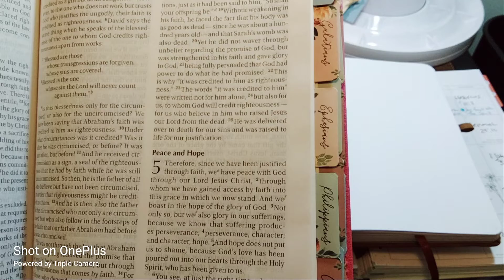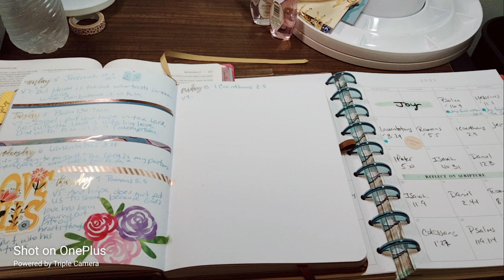July 7, 2022 | Romans 5:5 | Scripture Writing Plan - Joy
July Scripture Writing - Joy

Day
✓1.   Psalm16:9
✓6.   Lamentations 3:24
✓7.   Romans 5:5
8.   1 Corinthians 2:9
9.   Jeremiah 29:11
10.  Ephesians 1:18
11.  Isaiah 43:1-2
12.  1 John 3:2
13.  1 Peter 5:10
14.   Isaiah 40:31
15.   Daniel 12:3
16.   1 John 3:3
17.   Romans 15:4
18.   Philippians 1:6
19.   1 Thessalonians 5:8
20.   Isaiah 11:9
21.   Daniel 2:44
22.   Romans 8:24-25
23.   Romans 8:28-29
24.   Revelations 21:4
25.   Psalm 147:11
26.   2 Peter 1:10-11
27.   Colossians 1:27
28.   Psalm 119:114
29.   Romans 12:12
30.   Micah 4:4
31.   Romans 15:13